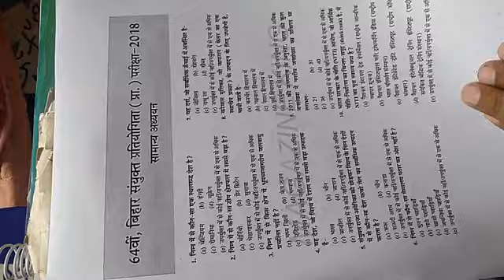#65 bpsc main " my answer written model" & #66 bpsc